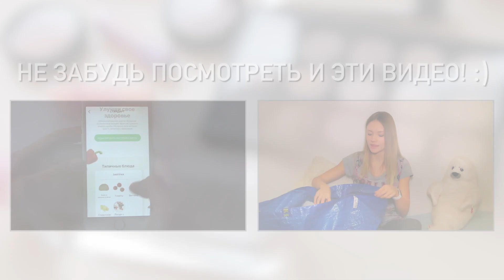Лучшие ❀ BEAUTY ❀ Продукты за 2015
Пробую себя в новой сфере :) В этом видео поделюсь моими бьюти фаворитами за 2015 год

СПИСОК ПРОДУКТОВ:

・Tangle Teezer
・Палетка теней MAC Warm Neutral
・Румяна MAC в оттенках Cubic Satin и Style Frost
・Механический карандаш для бровей MAC в оттенке Fling
・BB крем The Body Shop All-In-One в оттенке 01
・Мицеллярная вода от Garnier и Nivea
・Розовая вода
・Бальзам для губ Baby Lips от Maybelline в оттенках Pink Punch, Cherry Me, Peach Kiss

Моя Почта:
До востребования Ивановой Екатерине Игоревне, 197758, Санкт-Петербург, пос.Песочный, ул.Советская 8